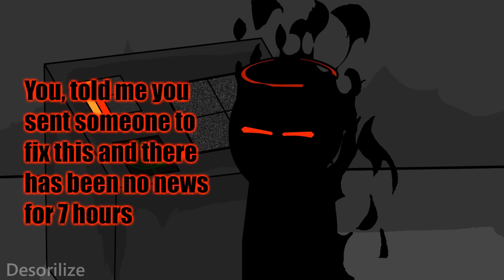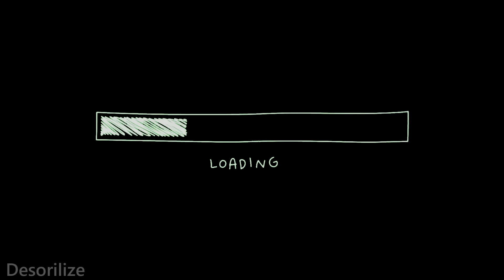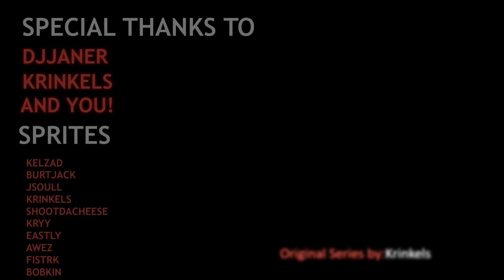The Real Nightmare - Madness Combat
I made this animation 7 months ago, so when I was beginner on animating, I think it's time to share it now, I would normally share it on madness day, but I have other plans in my mind anyway, enjoy! :)

Story: Cults give the order to kill Altai's brother, the reason is unknown, but with the order from above, the sheriff kills Altai's brother at the entrance gate, and the sheriff and his men take over the ahhw agency, while Altay passes by the agency by chance he goes crazy when he sees his brother's dead body...